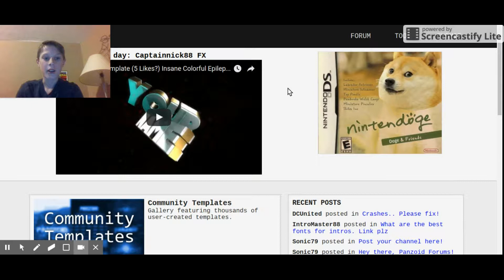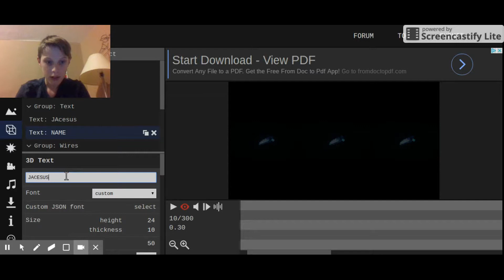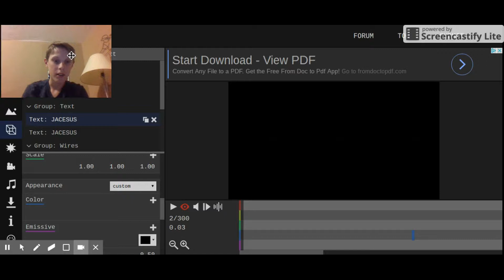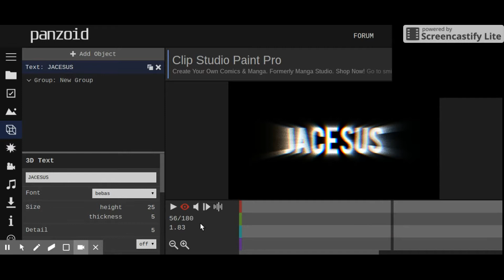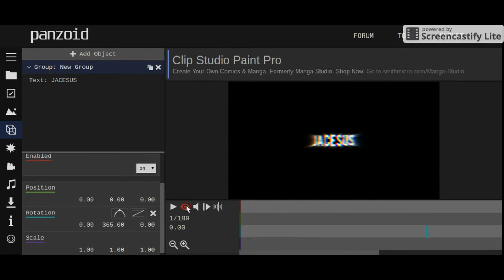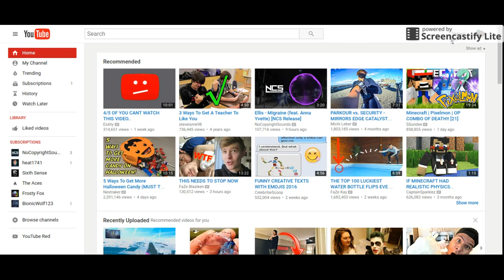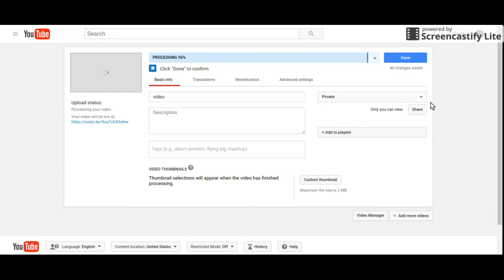How To Download and Create Youtube Intro Templates Also How To Upload Panzoid Intros To Youtube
In this video I will show you guys and girls how to create your own youtube templates or create your own. In this video I will also show you to upload Panzoid intros or pz file onto YouTube